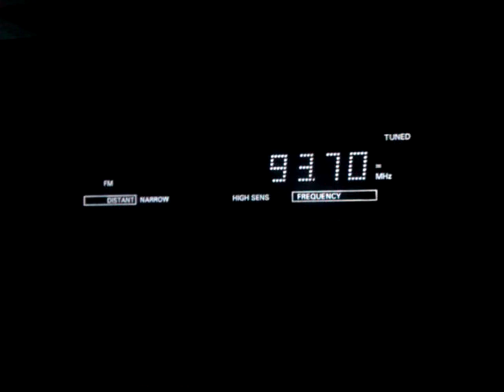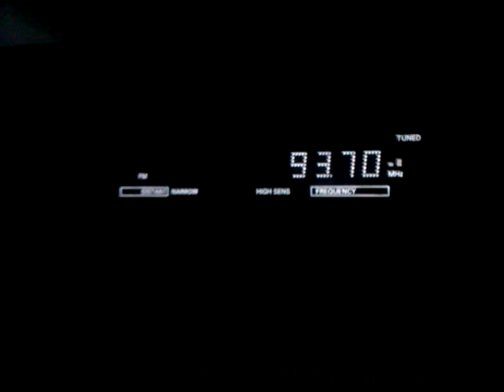FM-DX: Sporadic-E - 93.7 MHz - POR - Rádio Renascença - 11.06.2013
Tx: Porto/Monte da Virgem, 50 kW
QRB: 1654 km
Rx: Philips FT-930 (3x 150 kHz / 56 kHz Narrow IF) + Dipole
QTH: JN49NI - Obrigheim, Germany - 09°05' East 49°21' North